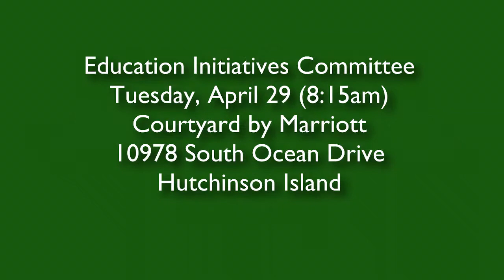JensenBeachTV Episode 10